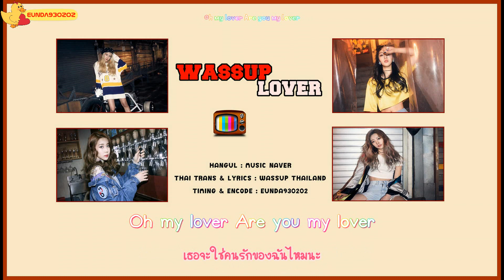[Thaisub] WA$$UP (와썹) - Lover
Title : Lover
Artist : WA$$UP (와썹)
Album : 3rd Mini Album 'Color TV'

Korean Lyrics: music naver
Thai Lyrics & Thai Trans : WASSUP THAILAND
Timing & Encode by EUNDA930202